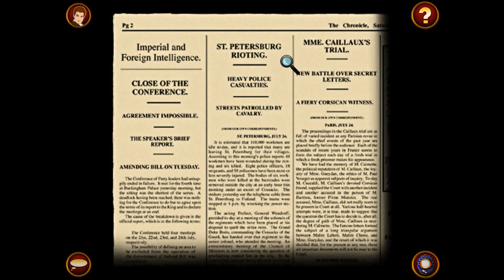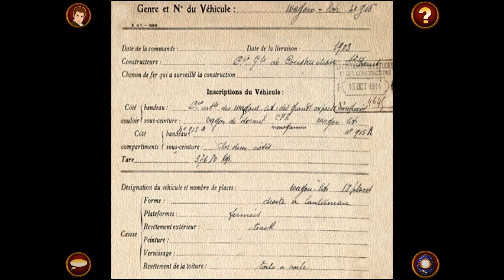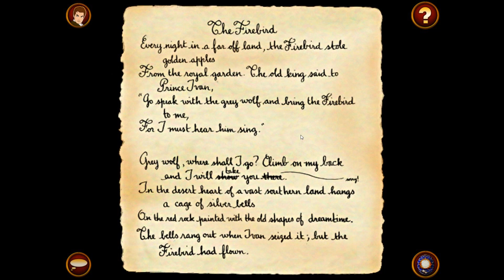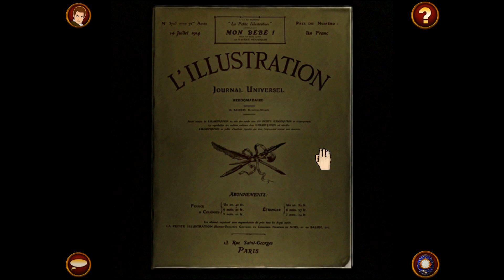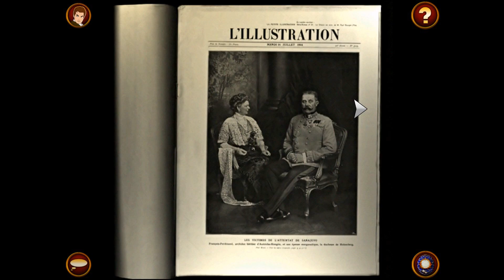Uranium Man part 16 Going Too Fast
A new chaotic challenge - every time I die, we jump to the next game in the list.

The current list of 6:
Portal
Mass Effect
Spyro the Dragon (Spyro - Reignited Trilogy)
The Last Express
Valiant Hearts
Talisman